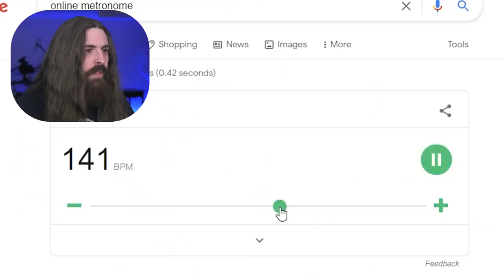66Samus reacts to Eugene Ryabchenko (Fleshgod Apocalypse)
66Samus reacts to Eugene Ryabchenko
Install Raid for Free ✅ IOS/ANDROID/PC and get a special starter pack 💥 Available only for the next 30 days

You can find me on most social medias as 66Samus

66Samus
17-2595 Main St
Winnipeg, Manitoba, Canada
R2V 1M5
(Packages MUST be sent via Post Office, do NOT send with UPS/Fedex etc)

Video edited by Tyler Asselin & 66Samus and was made possible thanks to Patreon support from Ashe Cordiner, Christopher Sanchez, Braden Ward, Carl Egan, Christian, Petropolis, Even Vangsnes, Ben Nickless, Kyle Castronovo, Sean Farmer, Timothy Bush, go_licpgm, Stephen Rubalcaba, Shane Lomboy, Raymond C. Ortega, Patrick Trumble, Harrison, Tim Stump, Benjamin Gleason, John N, Preston Tabor, Joakim Jakobsson, jose miguel sanchez carmona, Matto137, Lee Hunt, Dominick Gonzales, Micah Gallagher, Dustin Morris, Anders Wedholm, CJ Wagoner, Brian Begnoche, Heather Eliason, GillRigged, Kirill Sviderskyi, Dionicio Terrones, Lilli Dilorenzo, Benedikt Brixius, Shawn Tillett, Steve Peterson, Nick Eustaquio, Jedidiah Patton, NintenJoe, Dave Klem, Christoffer Jaremo, Dylan Wells Anthony, James M Bonds, Garrett Morton, Kalebmp12, Peter Yadrich, James Holt, Les Foy, DeeSlice Dime, Monte Traher, Michael Counsell, Michael Murray, Colin Fitzpatrick, PowerChugger, Paul Reszczynski, Puppies On Acid, Alex Rips, Tony Antoniou, Erik Maronde, Tev, Toxic Duck, Cseh Donát, Billy Payne, Scott Warren, David Brown, Coin Crazy, Martin Gregurich, Victor Atroshchenko, Jordon Howe, hudson672, Michaël Testé, Paul Mason, Gavin Mackrill, Joseph Jimenez, Grindhead Jim, Seamus Gleason, Casey Carroll, Alexander Toivonen, Cooper Dustman, Lainel Orbera, Jared Mulconry, Mike Wells, Vicky Grandy, Burt213, Matthew Brown, Patrick Thunder, Deanna Hockenberry, Cole Dockter, Matthias Strecker, Rob Baber, Korben Dallas, B17Nightmare, Lyndxn, Alec Stair, gnarlyranger, Matthew Sewell, Max Matone, Christoph Allmendinger, Jacoby Barnhill, Ondra Musil, Remi Kiwior, James Jesko, Adam, Justin King, Jan van Huizen, Kenny Johnston, Rob Fernandes, Michael J Coyne, Zachary Barton, Derek Schroen, Tomas Reyes, Bald Drums, Mark Townsend, Ken Wade Jr, Ian Schneider, Joe Becker, Tatoposte, Mateusz Zelnik, Jason Rager, boysef, Felix Kuhn, MetalMusicianIT, ACABMrzrofksgvn, Max Justice, Mike Silvestri, and many others.

OHHH YURRRRRR!!!